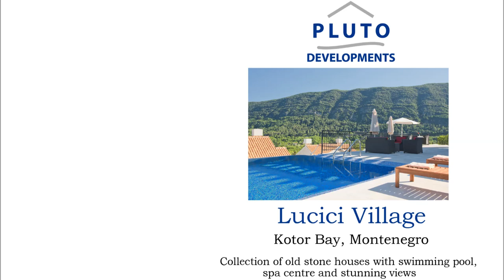Lucici Village, Kotor Bay, Herceg Novi, Montenegro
Lucici village nestles in the green hills above Herceg Novi, close to the border with Croatia. This magical and picturesque collection of old stone houses benefits from spectacular views of the Bay of Kotor and the Adriatic sea and is an oasis of calm away from the hustle and bustle of the coast. The beautifully landscaped gardens along with the two swimming pools, a wellness centre with treatment rooms, steam room & sauna, and a cafe serving local produce, make this the perfect place for holiday living.